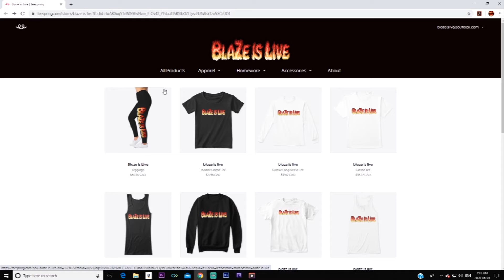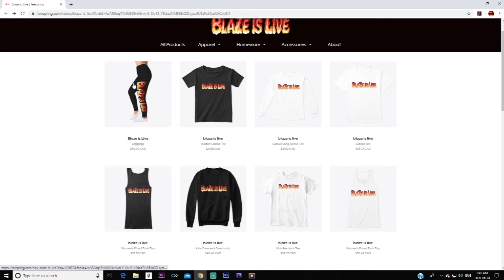GTA ONLINE PREMIUM RACE A Sign Of Thing's To Come $100,000 Money Guide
Hello in this video i will do the Premium Race! Follow how i do this track to win!.

Follow your DREAMS!!!

Gtarace,gtebestcarstorace,gtapremiumrace,gtaweeklypremiumrace,gtamoneyguide,blazeislive,blaze,gtasummerdlc,gtabestracetrack,gtahowtowinrace,gta5howto,